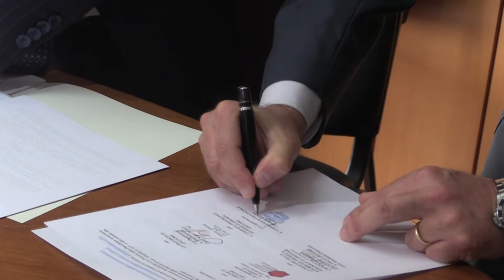CROTONE: PROTOCOLLO D' INTESA PER UNA SINERGIA ISTITUZIONALE